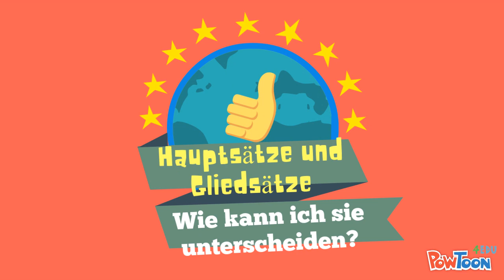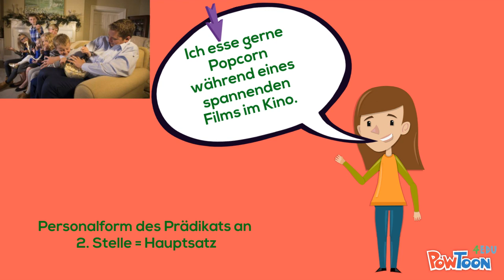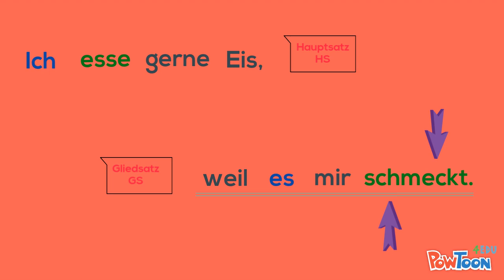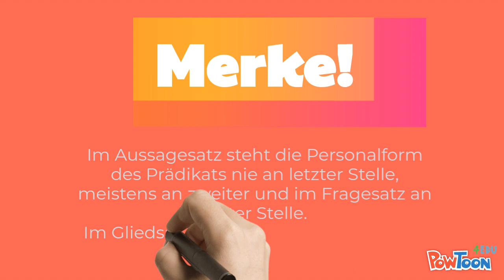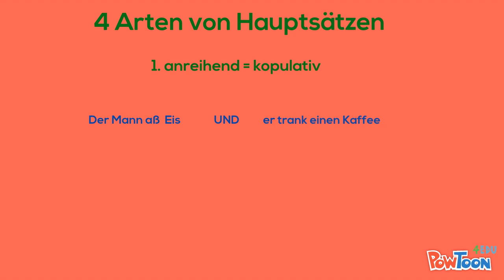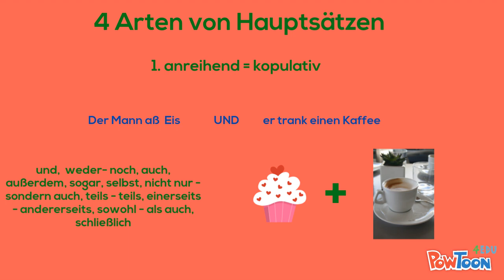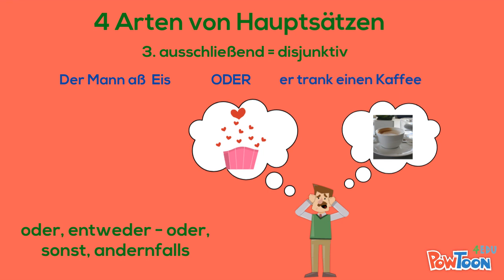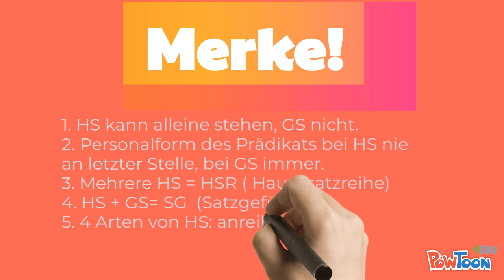Hauptsätze und Gliedsätze